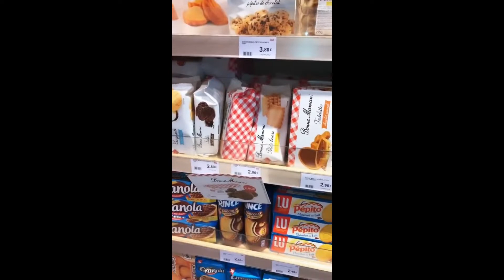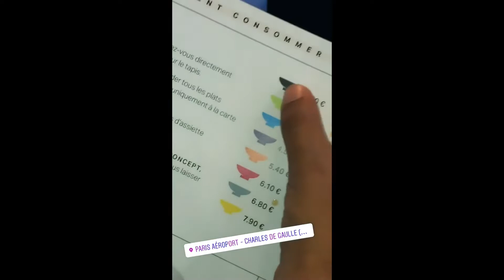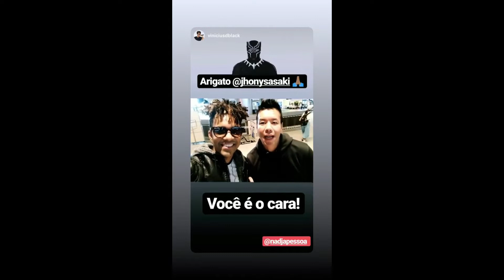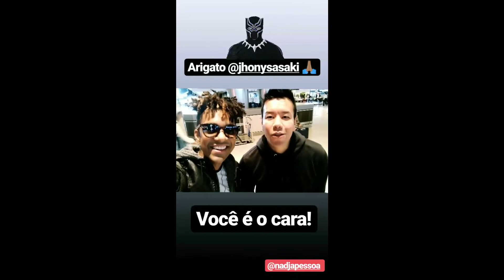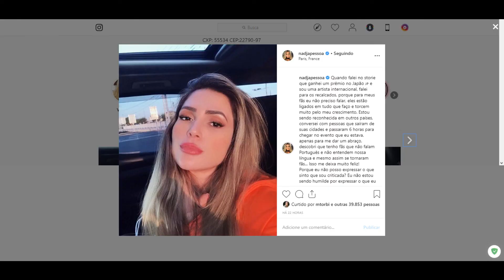STORIES DA NADJA PESSOA E DO VINICIUS D'BLACK 04/05/2019